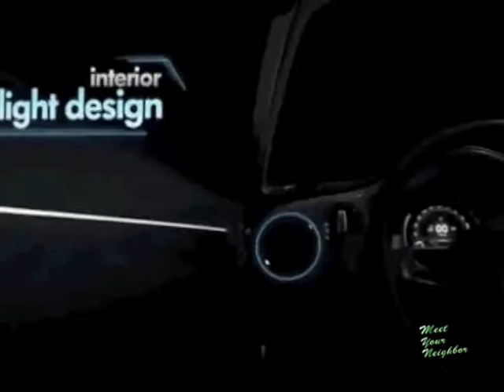Meet Your Neighbor: Haim Pickholz